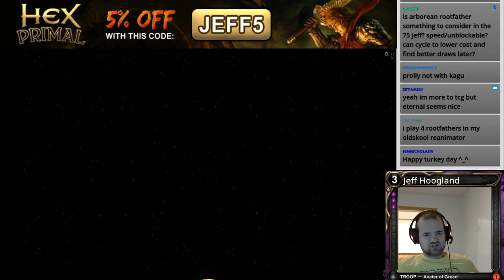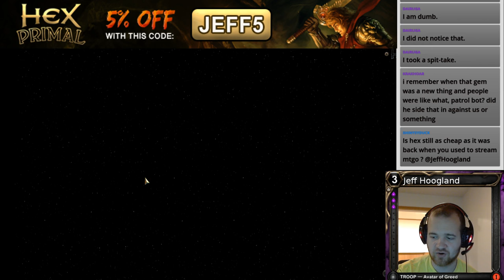Hex: Rabbit Rock November 24th, 2016